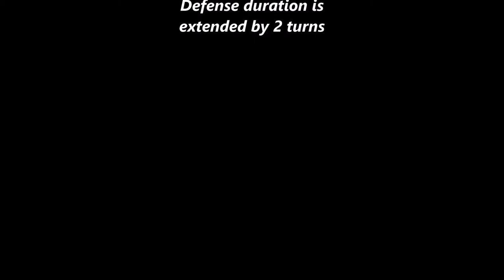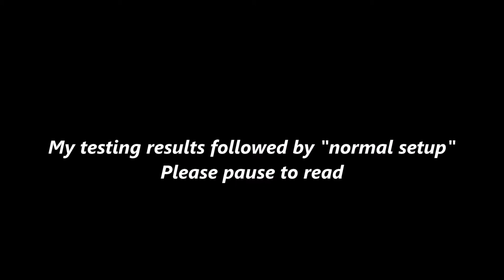Baltael's Aventail vs Master SoulWeaver